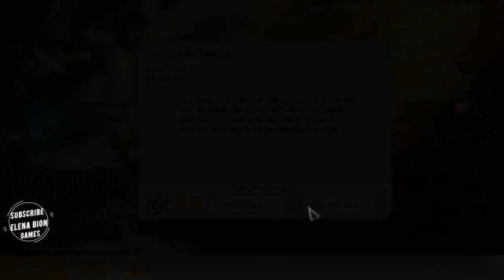Hidden Expedition 17:The Altar of Lies FULL Game Walkthrough Let's Play - ElenaBionGames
00:00:00 Chapter  1
00:30:00  Chapter 2
01:00:00  Chapter 3
01:30:00  Chapter  4
02:00:00 Chapter  5